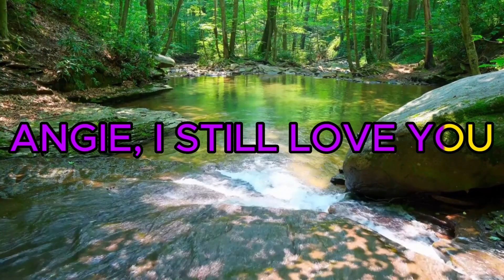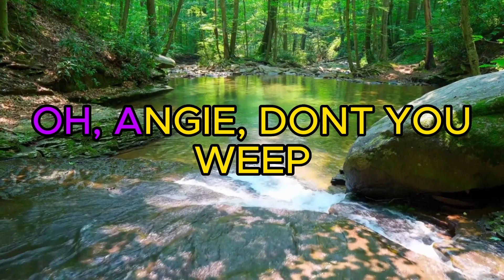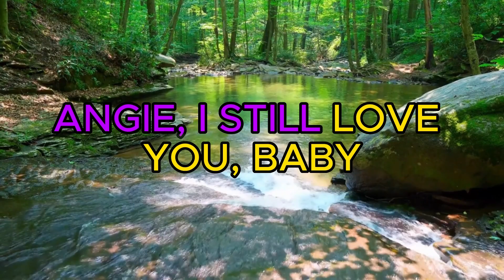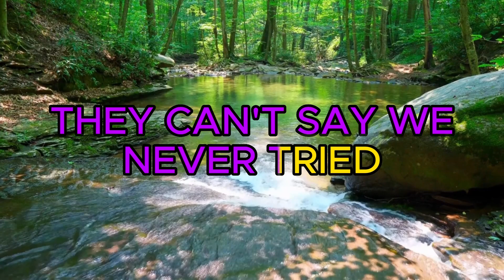ANGGIE - ROLLING STONES KARAOKE HIT ROCK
Terima kasih sudah mendukung channel kami, semoga apa yang kami tayangkan  bisa bermanfaat untuk pemirsa dimanapun berada.